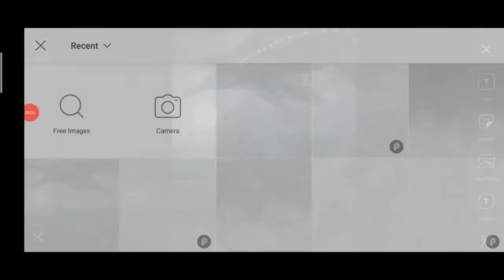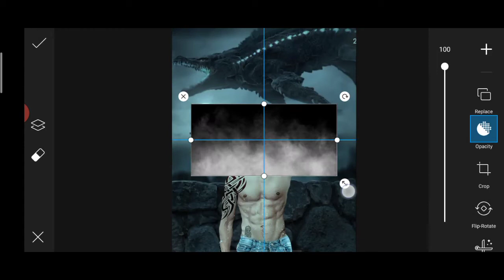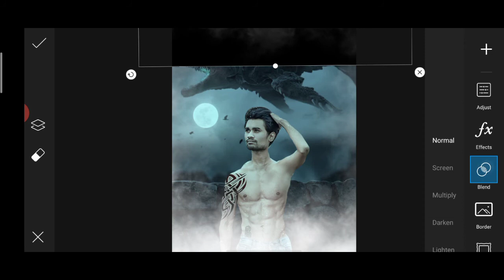Dinosaur World/Picsart Dinosaur Photo Editing/Picsart Manipulation Editing 2020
Sound effect---NCS(release)

Category